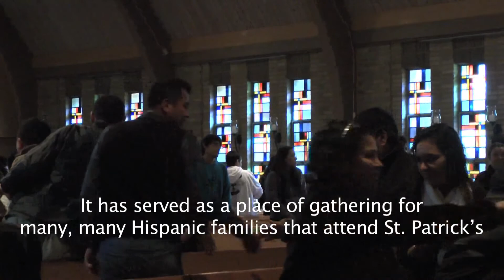Spanish Masses Whitewater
Daniel Reyes